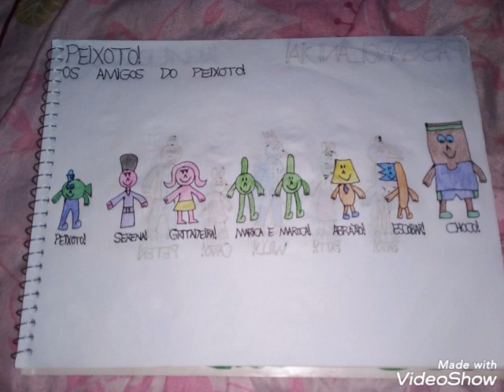Alguns Personagens Aleatórios do Universo Matheus!